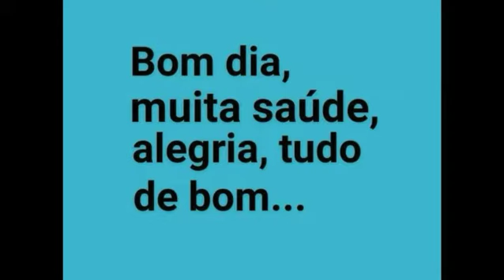Feliz dia dos pais.